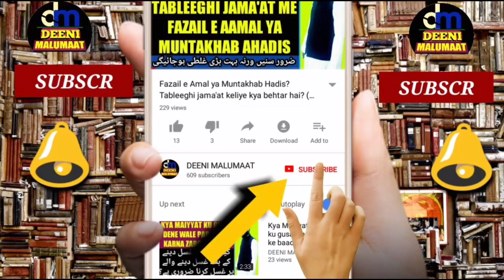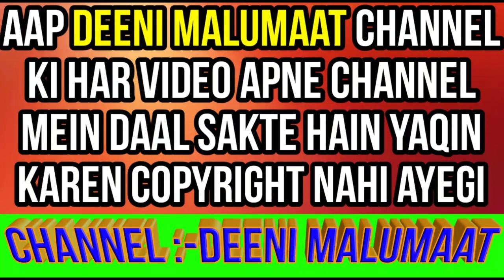Imama bandhna kaisa hai | pagdi kon band sakta hai | imama sunnat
Imama yani pagdi kon band sakta hai kis keliye pagdi bandhna sunnat hai kya tarika hukum hai islam me kya pagdi bandhna sunnat hai agar sunnat hai to kis kis ko paghdi yani imamah bandhna chahiye kya ulama ke ilawa school ya college ke ladke or gair aalim bhi pagdi bandh sakta hai kya hukum hai,

Channel by

DEENIMALUMAAT